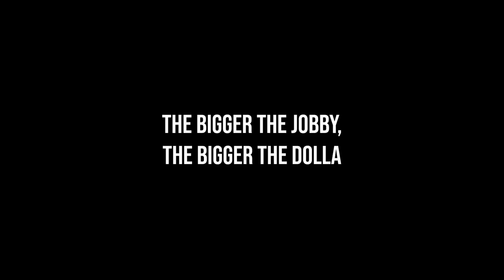GETTING TO MEET ARNOLD SCHWARZENEGGER | BEHIND THE SCENES ARNOLDS 2022